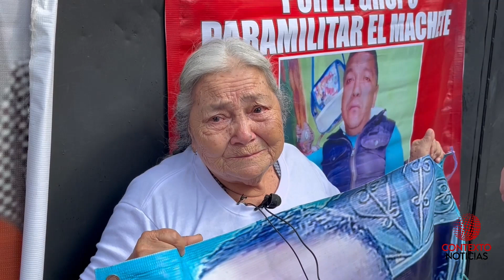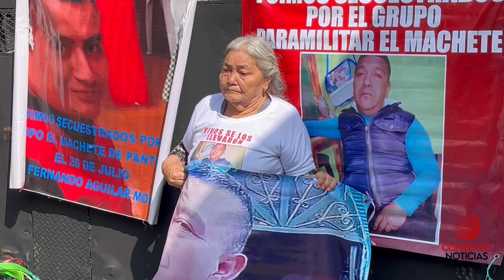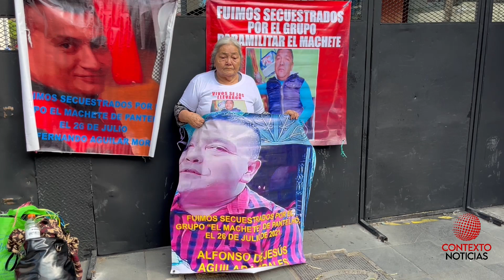Exigen localización con vida de desaparecidos de Pantelhó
Este viernes un grupo de familiares de al menos dos personas desaparecidas de los 21 que no han sido localizados del municipio de Pantelhó, se manifestaron para exigir la localización con vida de ellos.

Los manifestantes afirman que han pasado dos años y seis meses y hasta el momento no han brindado detalles sobre el paradero de alguno de ellos, por lo cual afirman la autoridad ha sido omisa al respecto.